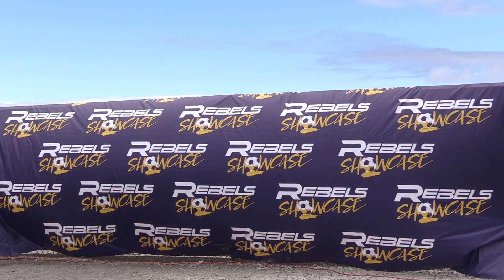SPORTING FC 05 BLACK vs ALMADEN FC MERCURY 05 GREEN BU19 Showcase 2 6 4 2022